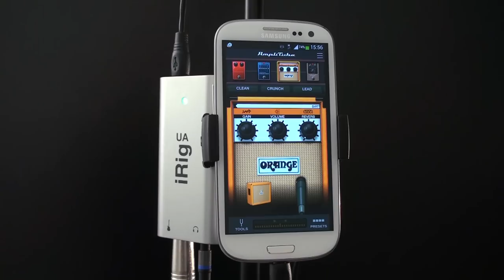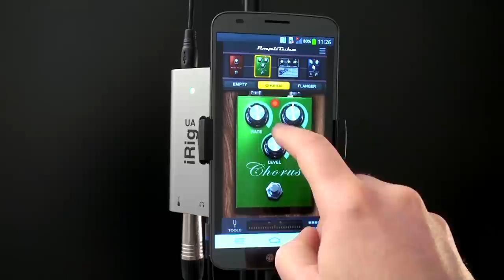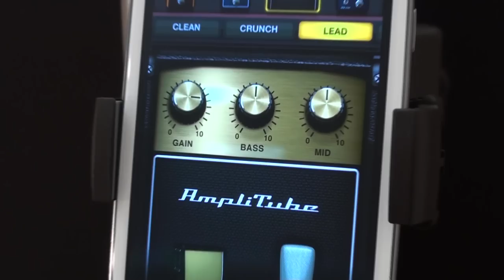Using AmpliTube UA - Your guitar tone on your Android phone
A complete professional guitar & bass multi-effects processor for all Android smartphone and tablet devices

AmpliTube UA is the revolutionary free companion app to iRig UA. It lets you turn any Android device* into the ultimate mobile guitar and bass multi-effects processor. With it, you can enjoy the high-quality sonic sculpting flexibility that’s made AmpliTube the go-to app for mobile musicians.

Now you can finally harness the power of AmpliTube’s massive and expandable collection of ultra-realistic virtual amplifiers, stompbox effects, cabinets and more on your Android phone, no matter what make or model it is.